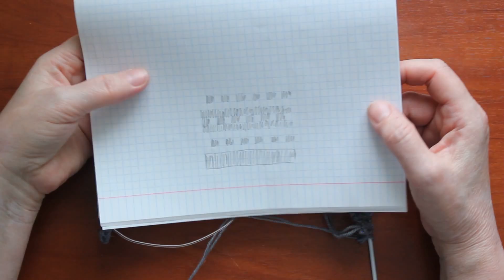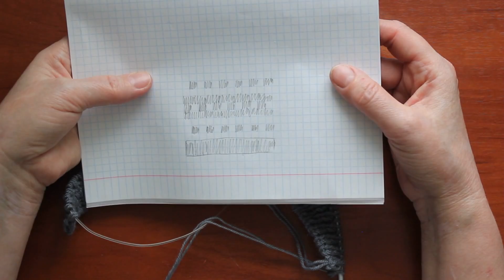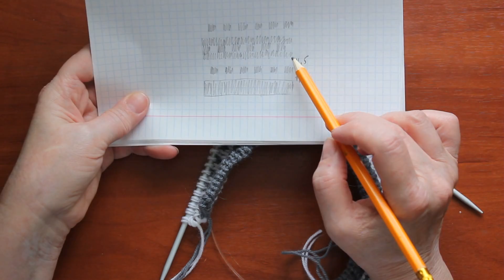Вязание шапочки с жаккардом 0-3 мес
В этом видео я покажу ,как легко и быстро связать спицами  шапочку для малыша от 0 до 3 мес